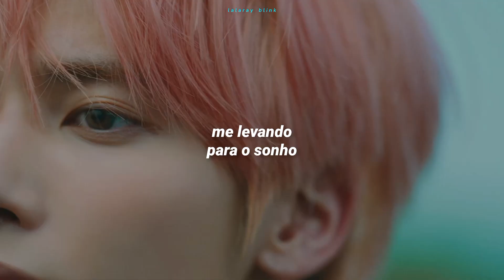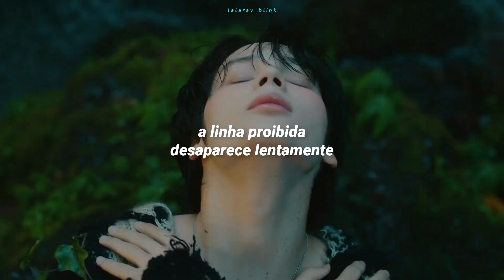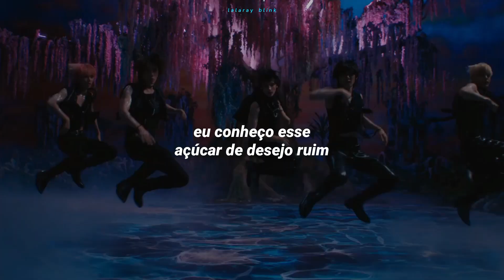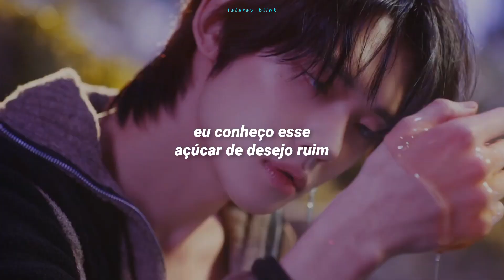TXT (투모로우바이투게더) - SUGAR RUSH RIDE (TRADUÇÃO-LEGENDADO)